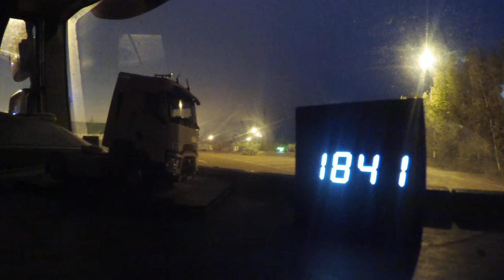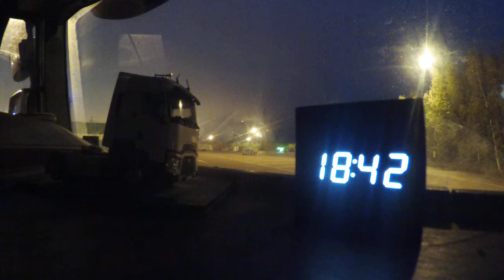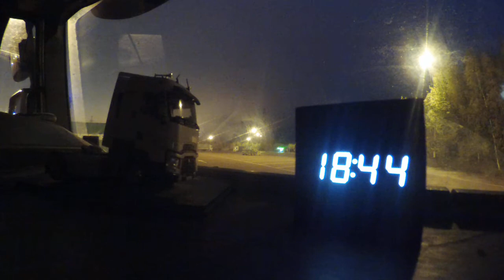Jarppenstrom-On kesäyö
To Ekaterina